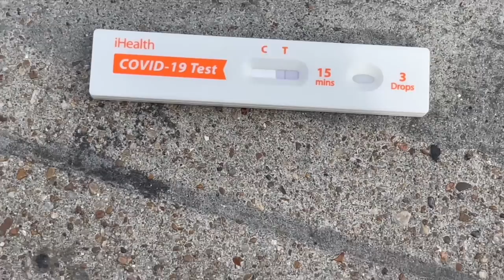Tour Disaster - WE HAD TO CANCEL @Halocene @laurenbabic @Davidmichaelfrank HCU TOUR VLOG #1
Episode 1 of vlogs while on tour with halocene & laurenbabic!

Edited by - Jaclyn & David

Sub to David ► @Davidmichaelfrank
Sub to Jaclyn ►  @Jaclyn
Sub to Halocene ► @Halocene
Sub to Lauren ► @laurenbabic
Sub to Just Joe ► @JoeAltier